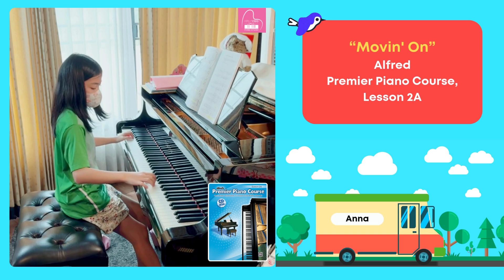ANNA"Movin' On" from Premier Piano Course, Lesson 2A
ANNA
"Movin' On" from Premier Piano Course, Lesson 2A